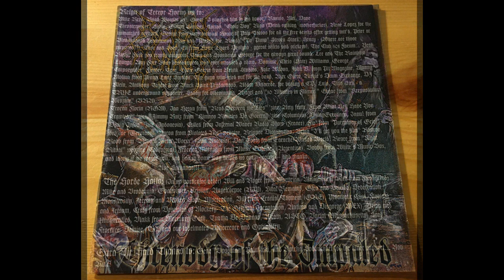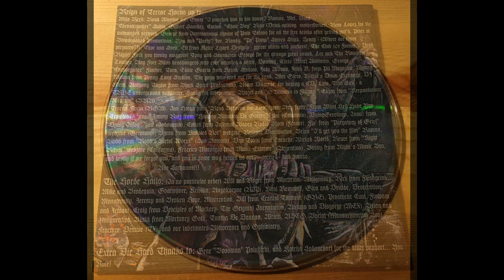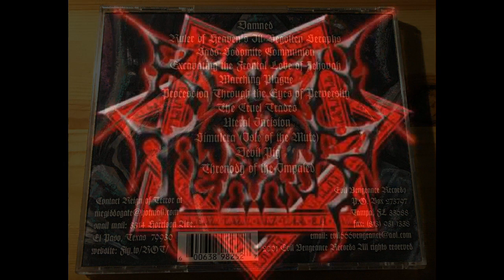Reign of Terror - Threnody of the Impaled (2001)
Reign of Terror were (now the status is unknown but probably split-up) a Death Metal Band from El Paso, USA.

They born in 1998 and released 4 Demos and 1 Full Lenght.

This is their Whole Full Lenght, released in 2001 and called "Threnody of the Impaled".

Tracklist:

1- Damned
2- Ruler of Heaven's Ill-Begotten Seraphs
3- Sado-Sodomite Communion
4- Excavating the Frontal Lobe of Jehovah
5- Marching Plague
6- Procession Through the Eyes of Perversity
7- The Cruel Trades
8- Uteral Incision
9- Simulacra (Isle of the Mute)
10- Devil Pig
11- Threnody of the Impaled